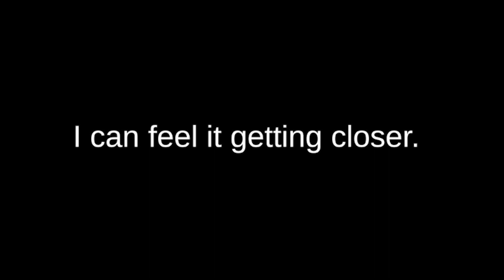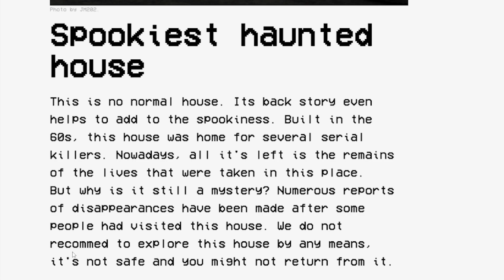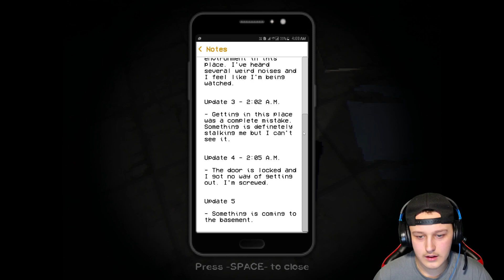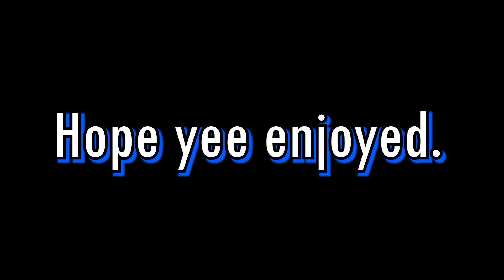YOU WON'T BELIEVE HOW SCARY THIS GAME IS... - 3 Scary Games